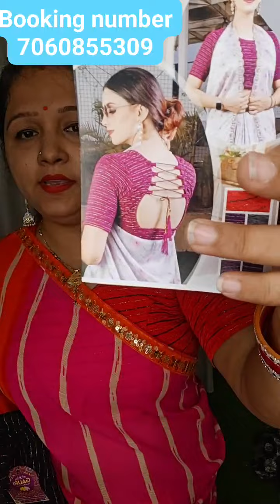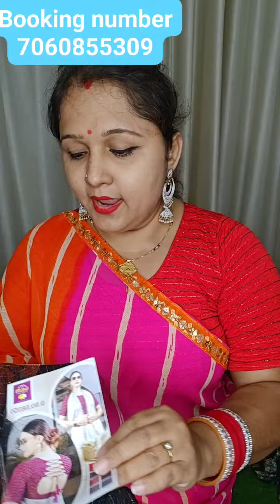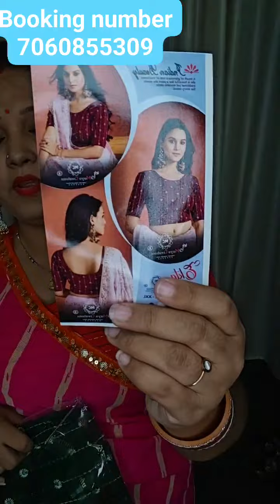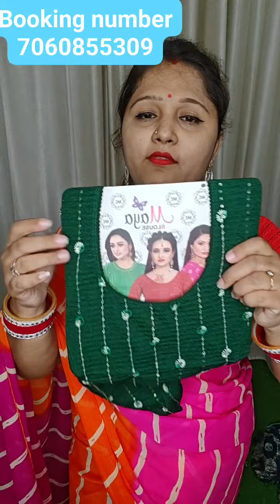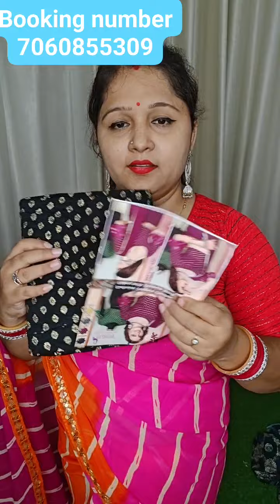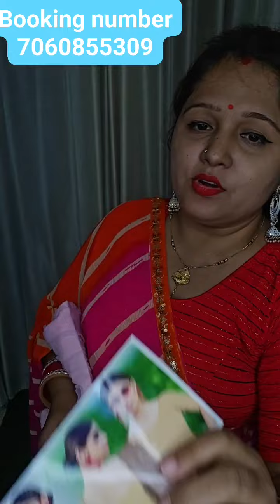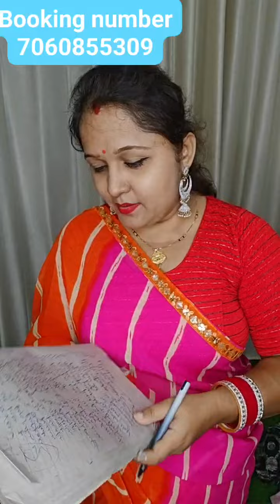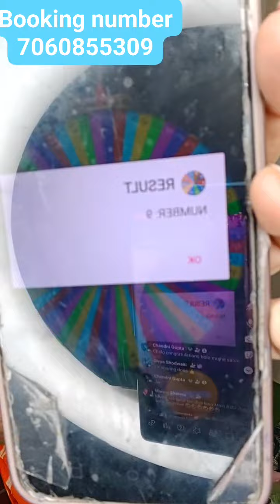TRENDING PARTY WEAR SAREE SABSE SASTA PRICE BOOKING no 7069855309